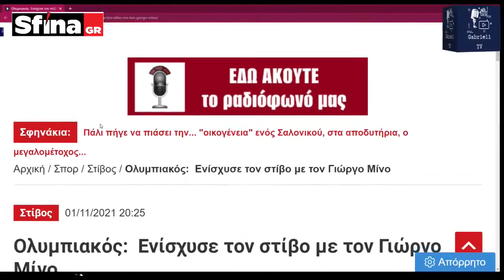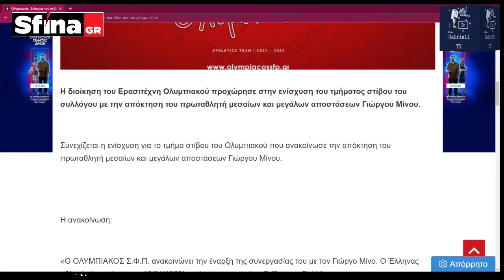Sfina TV-LIVE N.Πετρουλάκης Σφήνα στα Σπορ 01.11.21